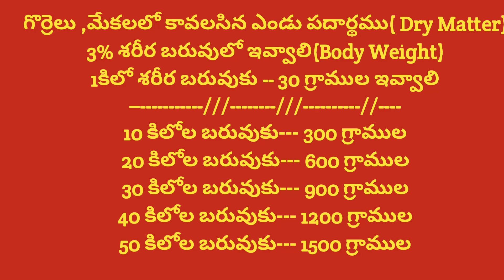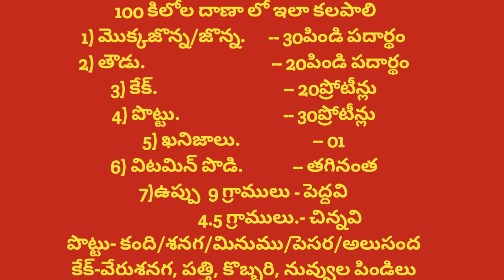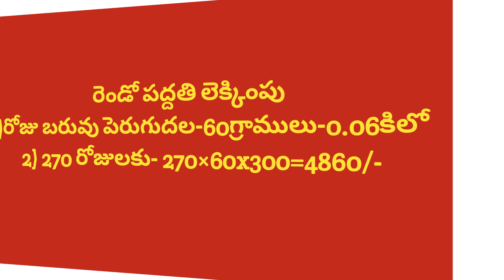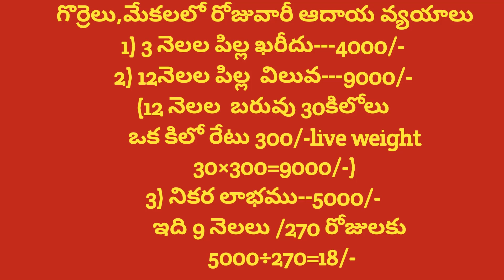How Sheep and Goat are Maintained on Concentrate Feed and Dry Fodder without Green Fodder Telugu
ఈ లింక్ లో  దాణా  లేకుండా పచ్చి గడ్డితో జీవాల పెంపకం ఎలా చేయాలో చూడండి
In this Video it is explained what is Dry Fodder, Types of Dry Fodders, Nutritive Values of Different Dry Fodders, The quantity to give as per Dry Matter Basis, Concentrate Feed Formulation, Quantity of Dry Fodder and Concentrate Feed to give as per Dry Matter, Income and Expenditure daily basis explained.
I Dr. Madankumar, a Post Graduate Veterinarian( BVSc AH and MVSC) will be explaining How to Get Profits in Buffalo and Cow Dairy Farm Business in Telugu, How to run a Successful Buffalo and Cow Dairy Farm in Telugu,  How to Start a Buffalo and Cow Dairy Farm and How to make Profit  Buffalo and Cow Dairy Farm Business in my channel  Dr. Madankumar Vet.
          I also came across some Success Stories of Dairy Farming and Profits in Dairy Farming. I also visited an Ideal Dairy Farm with Organic Milk Production and a Successful Woman Entrepreneur in Dairy Farming. The Success Stories of Buffalo and Cow Dairy farming are many to notice.
                I am asked by many Dairy Farmers of Telugu certain questions like How to Start a Buffalo and Cow Dairy Farm in Telugu  and How to get Profits in Dairy Farm Business in Telugu.
        keeping in view of above, I planned Videos on Practical Tips to get High Profits in Buffalo and Cow Dairy Farming. These will be uploaded periodically in this channel Dr. Madankumar Vet for Technical Information .